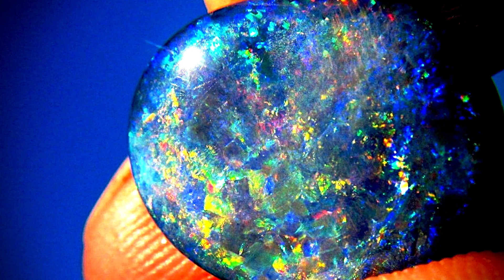13 Rarest Gemstones and Minerals Ever Seen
Here are the 13 most rare and valuable gemstones and minerals ever seen in the world like the blye Benitoite and red diamonds!

8. Jeremejevite
 This mineral was discovered way back in 1883 by a French mineralogist named Augustin Alexis Damour, who named it after the Russian scientist Pavel Vladimirovich Eremeev. The crystal was found on Mt. Soktui in Siberia, Russia. Since then, it has been described as being found in the Eifel District of Germany and in the Pamir Mountains in Namibia. This rare aluminum borate mineral is comprised of variable hydroxide and fluoride ions.

7.  Poudretteite
 This mineral was first found during the mid-1960’s in the Poudrette quarry of Mont Saint-Hilaire, Quebec. However, it wasn’t until 1987 that the poudretteite was fully recognized as a new mineral. Even then, this mineral wasn't described in depth until 2003. As stated by several different sources, it’s believed that only a relative few will ever come into contact with this mineral and let alone ever even hear it mentioned.

6. Grandidierite
 This is considered to be an extremely rare mineral and gem that was first seen in 1902 on the Island of Madagascar. It was named in honor after the French explorer Alfred Grandidier who once studied the island’s natural history. Grandidierite comes in a bluish-green color and is located almost entirely in Madagascar, although, there was a clean faceted sample that was found in Sri Lanka. Grandidierite is also pleochroic, which means it's able to absorb different wavelengths of light differently and that  results in different colors, such is the same ability with the gems tanzanite and alexandrite.

5. Painite
 This gemstone was first discovered back in the 1950’s in Myanmar by a British mineralogist named Arthur C. D. Pain. For the next several decades only two fragments of the hexagonal mineral were known to exist on earth. By the time the year 2005 rolled around, there were still less than 25 discovered pieces of painite and The Guinness Book of World Records had declared it the world's rarest gemstone mineral. However, that was 11 years ago and since then the origin of the original stones has been found, along with two other major locations that have led to the discovery of thousands of small samples of painite fragments. Even so, they’re still considered one of the world’s rarest minerals.

4. Red Beryl
 Also known as bixbite, "red emerald", or "scarlet emerald", red beryl was first reported as far back as 1904. Even though its chemical compound is closely similar to that of aquamarines and emeralds, it’s actually considered to be rarer than both of them. What gives the mineral its red color palette is thanks to the presence of ManganeseⅢ+ ions. It can be found in parts of New Mexico and Utah where it’s actually proven to be quite difficult to mine. Because of this, prices for red beryl are known to reach high levels and have even gone on to be around 10,000 per karat for stones.

3. Ammolite
 This rare gemstone can be found mainly in the eastern region of the Rocky Mountains of North America. Ammolite is an opal-like gemstone that is solely made up of the fossilized shells of extinct animals known as ammonites. This makes ammolite one of the few biogenic gemstones that exist, along with pearls and amber. Ammolites weren’t officially recognized as gemstones until 1981 when they were given official status by the World Jewellery Confederation.
That’s also the same year that commercial mining for ammolite began.

2. Tanzanite
 It’s been said that tanzanite is 1,000 times rarer than a diamond, which might as well be the case considering the fact that it can be found almost entirely near the foothills of Mount Kilimanjaro. This is where the perfect conditions lie in order to form the mineral. Like grandidierite, tanzanite is able to produce striking shifts in color based on the crystal’s orientation and the certain lighting conditions. Caltech's geology division states this is because the color variations are caused by the existence of vanadium ions.

1. Red Diamonds
 Did you know that diamonds come in a variety of colors? In fact, diamonds can range from being yellow, brown, colorless, blue, green, black, pink, orange, and red. That’s also the same order of how rare each diamond is classified as with yellow being the least and red being the most. Not only that but diamonds are also the hardest natural substances that form here on earth. Just like the colorless diamond, the red diamond is made purely out of carbon, however, what gives the diamond its red color is actually a deformation of their atomic structure that’s known as a “plastic deformation”. The Moussaieff Red is the largest red diamond in the world among the little known other red diamonds that have been discovered.